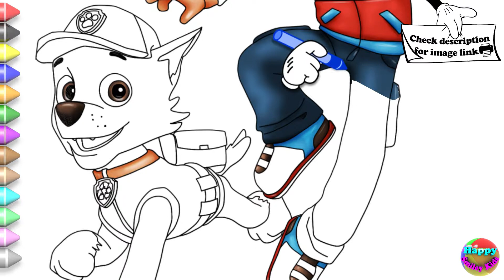FREE PRINTABLE COLOURING PAGES ❤️️🎨💙 PAW PATROL 🐶 RYDER & ROCKY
Hi friends , today we draw and color RYDER & ROCKY - from PAW PATROL!

We make fun and engaging coloring book videos to encourage your kids into artistic activities. We upload several videos a week with all your loved characters.

PLUS on each of our videos you can download our FREE PRINTABLE COLORING PAGE . Now your childs can join in the fun! ❤️️🎨💙

PRINT WATCH AND FOLLOW!

Happy smiley kids